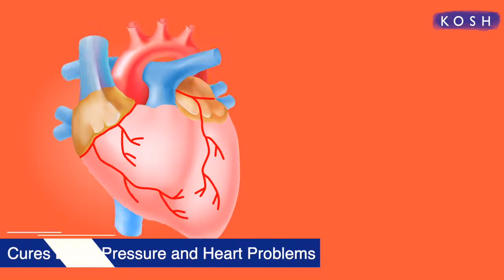Yoga for Awareness: Chinmaya Mudra | चिन्मय मुद्रा करने का तरीका और फायदे | Jeevan Kosh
In today’s Yoga, Shakti from goodways fitness will demonstrate the correct way of doing Chinmayi Mudra which is excellent for student to improve awareness and concentration. There are so many other benefits also of doing Chinmayi Mudra. Watch here the correct way of doing Chinmayi Mudra, precautions and benefits.
आज के योगा में गुडवेज़ फ़िट्नेस की शक्ति से जानें चिन्मय मुद्रा करने या सही तरीक़ा और फ़ायदे | इस मुद्रा को नियमित रूप से करने से छात्रों को फायदा होता है | इस आसन को करने से कई और फ़ायदे भी होते हैं | तो देखें चिन्मय मुद्रा करने का तरीक़ा , सावधानियाँ और फ़ायदे ।